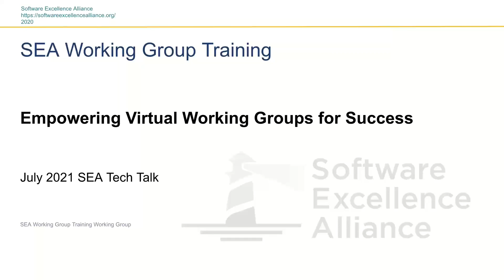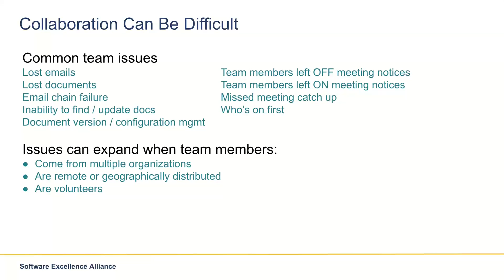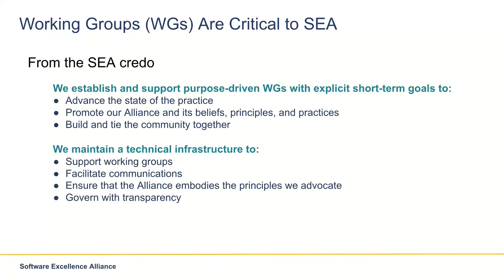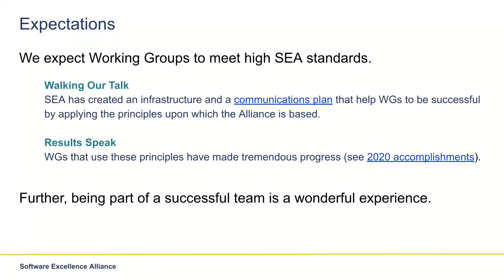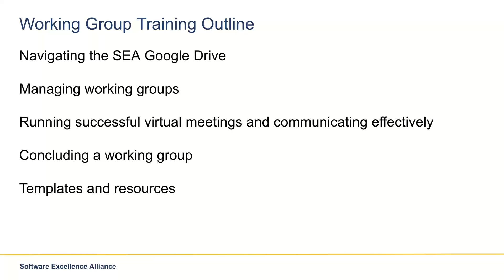Empowering Virtual Working Groups for Success - Introduction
We’ve all worked on teams where it is impossible to find the latest files, emails get lost, people get left off (or on!) meeting notices and email chains, and worse. Things get even more chaotic when team members are all volunteers and everything is virtual.

Working groups are critical to the SEA; they are the mechanism that the Alliance uses to make progress. The SEA has created an infrastructure and a communications plan that help WGs to be successful by applying the principles upon which the Alliance is based, hence walking our talk. WGs that use these principles have made tremendous progress.

This Tech Talk will walk through the SEA working group infrastructure so we can all be effective working group leaders and members. We will also highlight the best practices we’ve found, that you can apply to support the success of other virtual/remote teams (at your work and elsewhere).

About the presenter: Julia Mullaney has been involved with software excellence since starting her career at IBM in 1988. Julia was a key contributor to the Personal Software Process℠ (PSP℠) and Team Software Process℠ (TSP℠) through the development of training, certification, licensing, and applied research at leading software organizations. She was fortunate to take the first PSP class from her mentor, Watts Humphrey. Julia’s passion is software excellence, and she has been channeling that passion into growing the Software Excellence Alliance (SEA) as the SEA Executive Committee Leader and as a member of SEA.